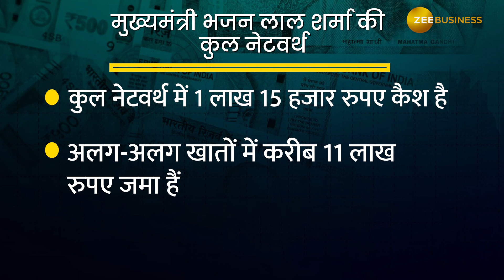Bhajan Lal Singh Net Worth: कितने करोड़ों के मालिक है राजस्थान के नए CM भजन लाल शर्मा?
Bhajan Lal Singh Net Worth: राज्यसभा चुनाव में बीजेपी ने राजस्थान में प्रचंड़ जीत हासिल की, इसके बाद ये सवाल था की आखिर वहां का मुख्यमंत्री कौन बनेगा, लेकिन अब ये भी साफ होगया है कि राजस्थान की कमान अब भजन लाल शर्मा के हाथों मेंआ गई है. ऐसे में आपके लिए ये जानना भी बेहद जरुरी है कि  भजनलाल शर्मा कौन हैं? और उनके पास कितनी संपत्ति है? औऱ उनकी नेटवर्थ क्या है?